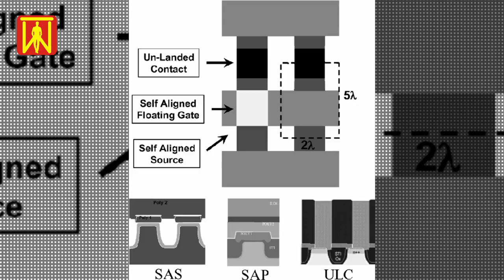Vinod Dham | Father of the Pentium Chip | TheTalentedWorld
Vinod Dham is an Indian-American engineer, entrepreneur and venture capitalist. He is known as 'Father of the Pentium Chip' for his contribution to the development of Intel's Pentium micro-processor

The Talented World is a channel that creates videos on biographies, hidden facts & news of famous people of the world.

❤❤❤  Best Free Online SEO Tools You Will Ever Need  ❤❤❤
YouTube Tools | Text Analysis Tools | Website Management Tools | SEO Tools

I am not owner of any content which I used in my video all resource like picture or video from Google or any other helpful free site which help us to explain our video nicely or deeply. So I credit to my all work to Google or any other sites .